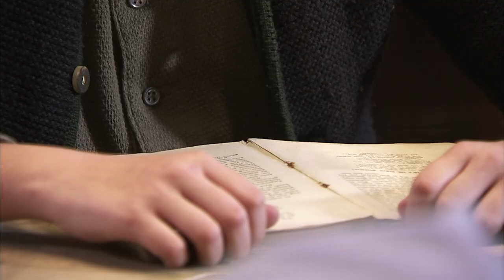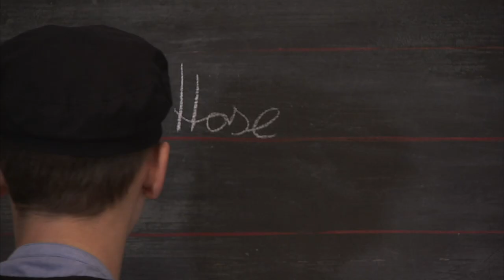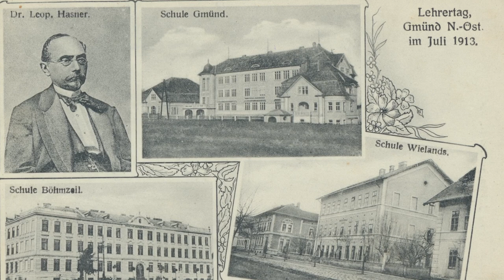Schulen: "Gmünd und České Velenice - Kinderjahre nach dem Ersten Weltkrieg"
Schulprojekt "Gmünd und České Velenice - Kinderjahre nach dem Ersten Weltkrieg"

Hundert Jahre nach dem Ende des Ersten Weltkrieges und der daraus folgenden Grenzziehung machten sich Schulkinder aus Gmünd und České Velenice im Rahmen eines Kleinprojektes der Europäischen Union auf Spurensuche in die Vergangenheit. Als eine direkte Folge des Ersten Weltkrieges entwickelte sich ein neues Europa, mit Grenzen, die bis heute gültig sind. Ein Hotspot dieser Umwälzungen war Gmünd, wo eine neue Grenze gezogen wurde. In dieser Zeit ist es schwierig Kind zu sein.

Eine Produktion der "Kreativlösung Filmprodukions GmbH)
Buch & Regie: Anita Lackenberger

Ein Projekt der Stadtgemeinden Gmünd (A) und České Velenice (CZ) in Kooperation mit Mittelschulen der beiden Städte

Im Rahmen des Projektes FMP/KPF AT-CZ 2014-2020 durch das Programm „INTERREG V-A Österreich-Tschechische Republik“ für die Programmperiode 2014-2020 gefördert und durch Eigenmittel der NÖ.Regional.GmbH kofinanziert.